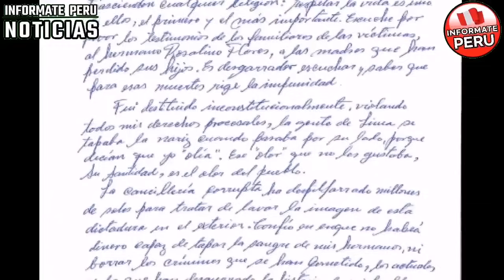PAPELON MUNDIAL! CASTILLO SE HUNDE CON CARTA AL PAPA QUE EXPONE SU FARSA Y VATICANO LO TIRÓ AL TACHO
Pedro Castillo le manda carta al papa